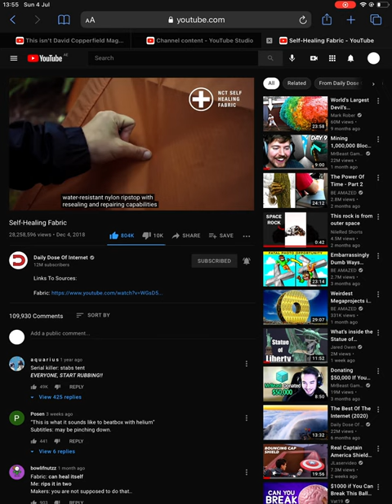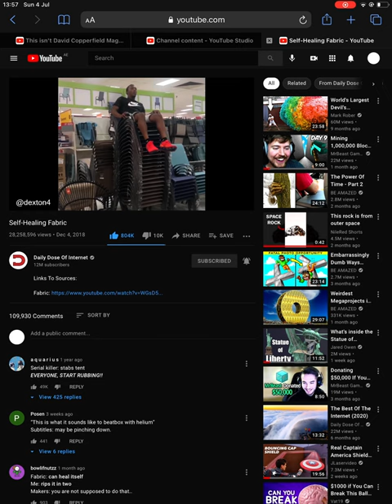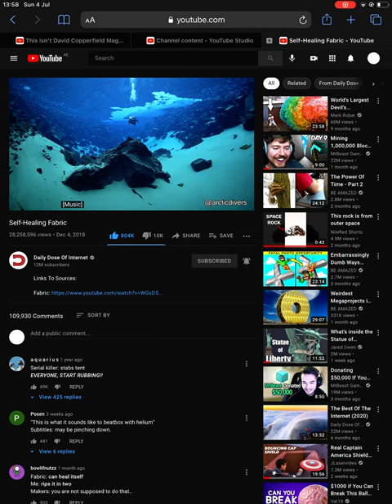Self healing fabric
It has over 500,000 likes